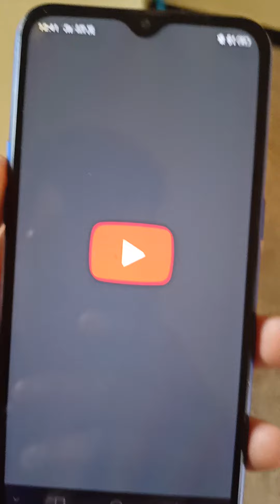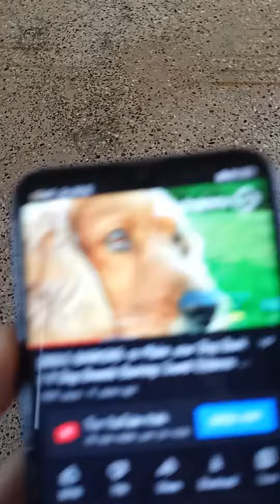fake dog barking sound play on speaker ( dobarman 3 month puppy agrarian)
only for dog lovers